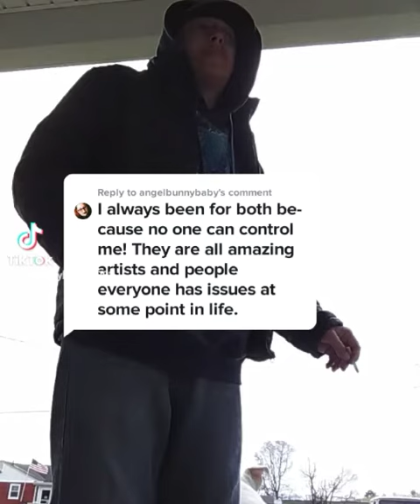tiktok comment response consequences can never be the same